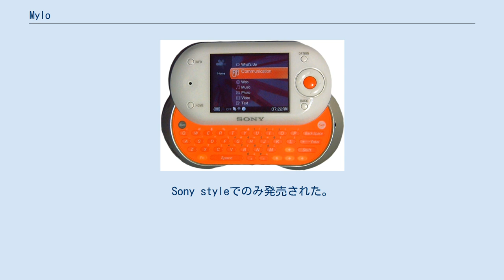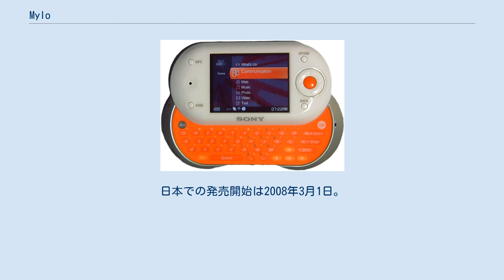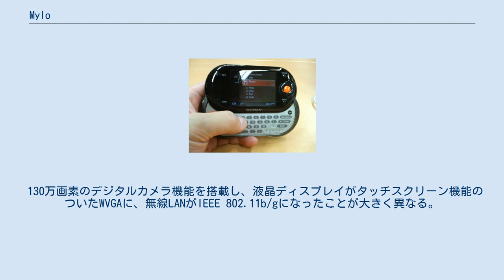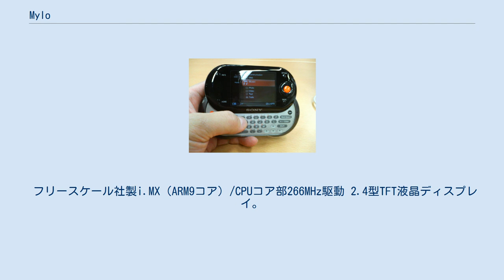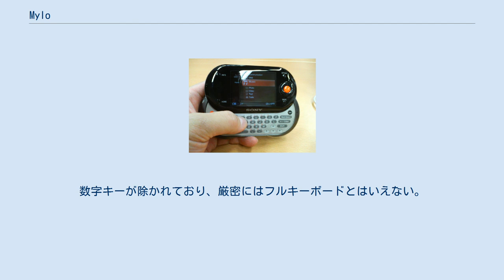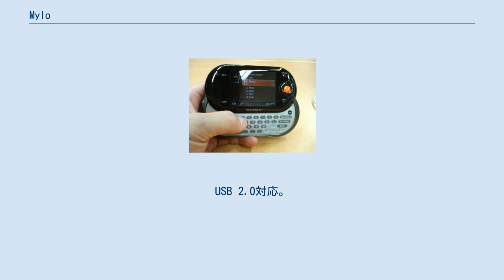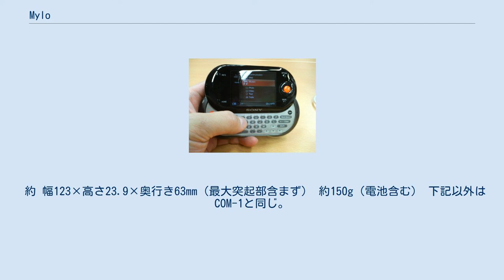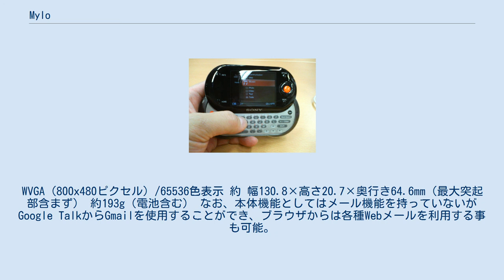Mylo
mylo(COM-1) mylo（マイロ）は、ソニーの携帯端末。
パーソナルコミュニケーターという位置づけの製品で、無線LANを内蔵し、ウェブブラウジングやチャットが楽しめる他、音楽ファイルや動画ファイルを再生することも出来るので、デジタルオーディオプレーヤーとしても利用可能である。
 なお、myloという名称はmy life onlineの省略形であるという。
 機器としてはCLIEの後継に当たる。
 初代モデルが2007年2月に、二代目が2008年に発売開始。
2008年12月17日に販売終了。
 2007年2月5日にブラックモデルが発売された。
2007年3月1日にはホワイトモデルも発売された。
価格は3万9800円。
Sony styleでのみ発売された。
 無線LANの普及度が高い北米で、2006年9月に$349で先行リリースされた。
北米版も日本語モードを持っているが、日本語入力環境がないために実用度は低い。
 2008年1月6日に北米で発表された後継機。
日本での発売開始は2008年3月1日。
キーボードが日本語入力対応であるほかは、日本語版と北米版はほぼ同一のハードウェアである。
日本向け端末には日本語入力システムとして「POBox Touch」を採用している。
 130万画素のデジタルカメラ機能を搭載し、液晶ディスプレイがタッチスクリーン機能のついたWVGAに、無線LANがIEEE 802.11b/gになったことが大きく異なる。
2008年12月17日に販売終了。
 フリースケール社製i.MX（ARM9コア）/CPUコア部266MHz駆動 2.4型TFT液晶ディスプレイ。
QVGA（320x240ピクセル）/65536色表示 ストレージとして1GBフラッシュメモリを搭載 メモリースティックデュオ/メモリースティックPROデュオスロット搭載 QWERTY型キーボード搭載。
数字キーが除かれており、厳密にはフルキーボードとはいえない。
 USBコネクタ。
USB 2.0対応。
マスストレージクラス及びMTP対応。
 約 幅123×高さ23.9×奥行き63mm（最大突起部含まず） 約150g（電池含む） 下記以外はCOM-1と同じ。
 フリースケール社製i.MX（ARM11コア）/CPUコア部532MHz駆動 タッチスクリーン機能つき3.5型TFT液晶ディスプレイ。
WVGA（800x480ピクセル）/65536色表示 約 幅130.8×高さ20.7×奥行き64.6mm（最大突起部含まず） 約193g（電池含む） なお、本体機能としてはメール機能を持っていないがGoogle TalkからGmailを使用することができ、ブラウザからは各種Webメールを利用する事も可能。
 おおまかにはCOM-1の機能と変わらないが、以下の点で差異がある。
 AAC形式の音楽ファイルを再生できるようになっている。
 MPEG-4 AVC(H.264)の再生が可能となっている。
 130万画素のデジタルカメラを新たに搭載している。